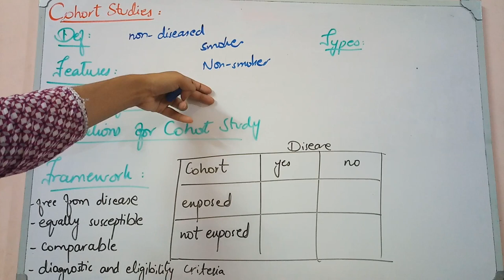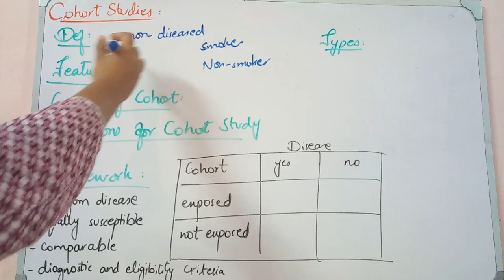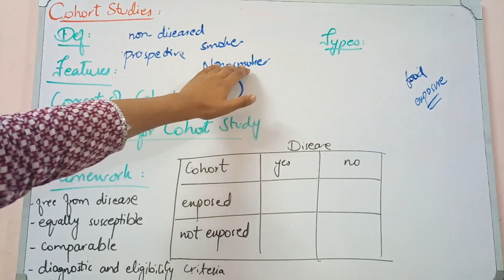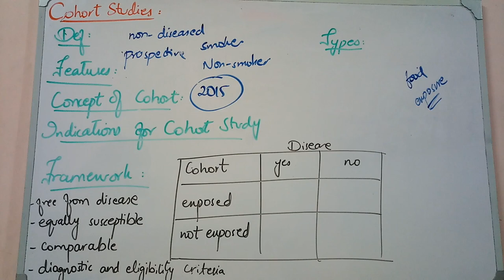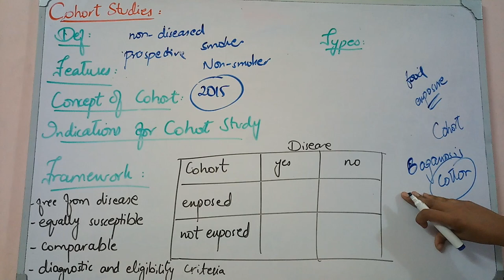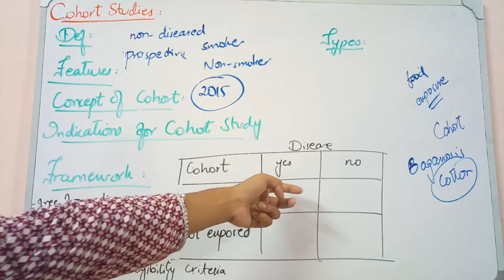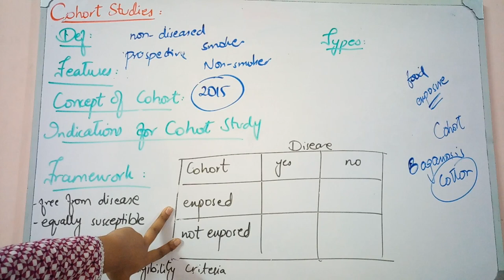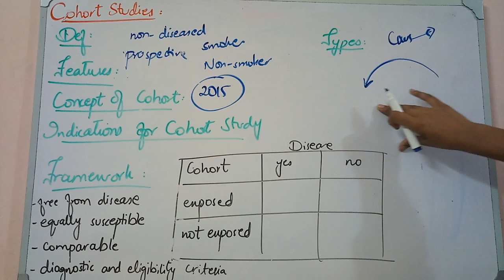EPIDEMIOLOGY lecture 13 COHORT STUDY introduction with full concept